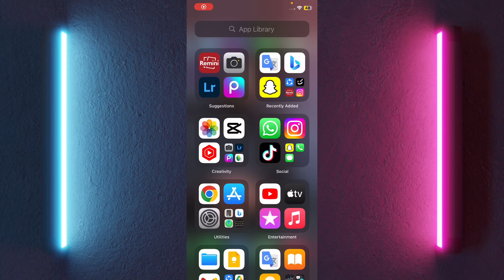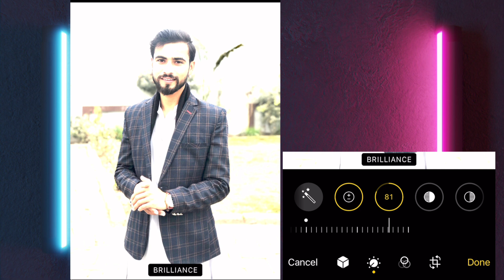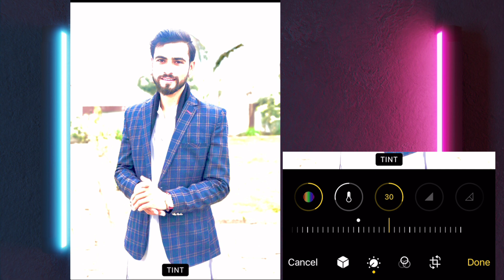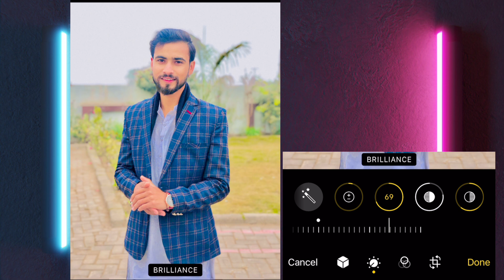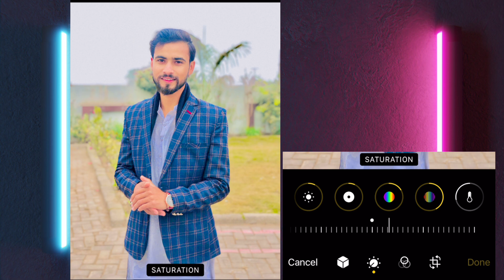New Iphone Photo Editing Trick 2024💯|iphone photo editing by ​⁠@278creator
I photo editing
iPhone 13 photo editing
iPhone 13pro photo editing
Iphone14 photo editing
iPhone 14pro photo editing